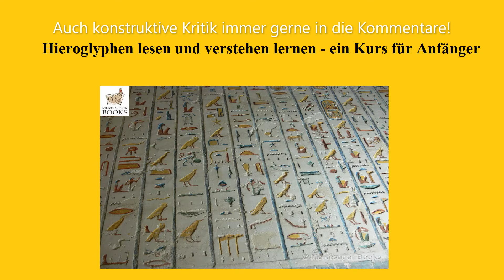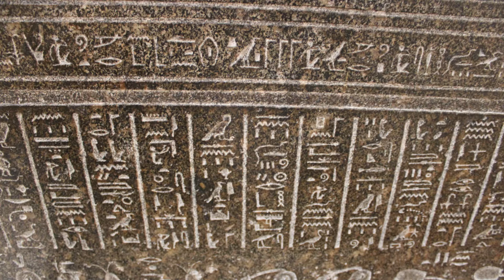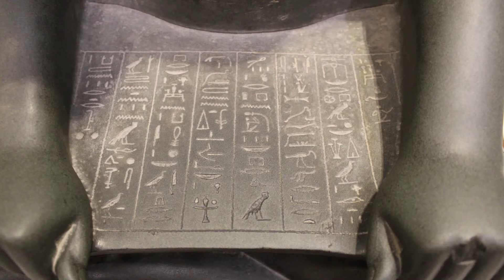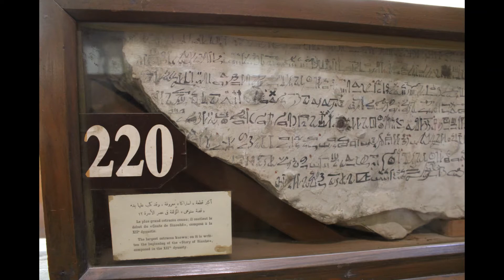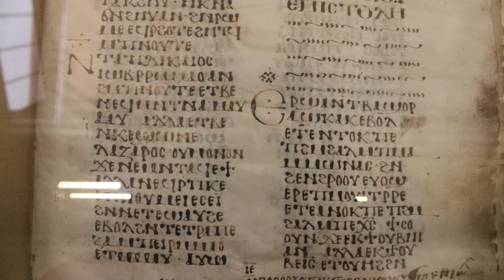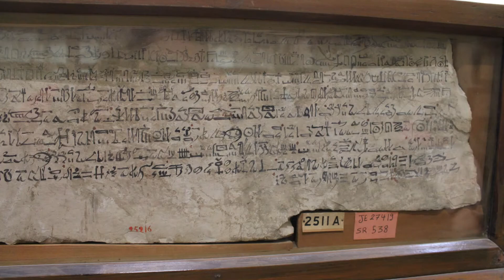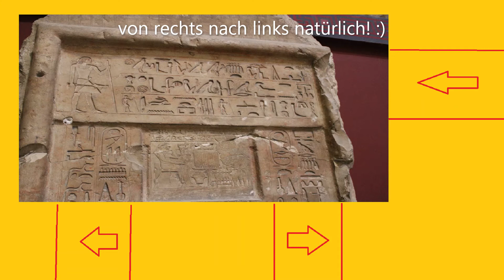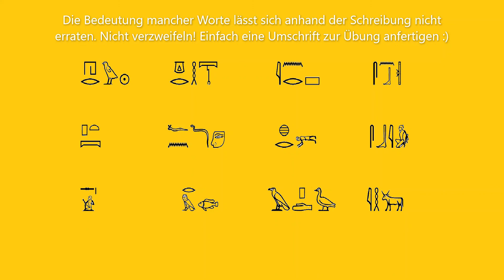HIEROGLYPHEN-LESEN FÜR ANFÄNGER I Grundlegendes #1 I Rundum Ägypten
Um die Schrift der Alten Ägypter zu erlernen gibt es viele Wege. Dieser Kurs richtet sich an Anfänger. Die folgenden Literaturtipps zum erlernen von Hieroglyphen sind nach dem Grad der Verständlichkeit geordnet.

"Hieroglyphen ohne Geheimnis"

"Hieroglyphen lernen in 24 einfachen Schritten"

"Middle Egyptian Grammar"

""Tübinger Einführung"

Um die einzelnen Zeichen zu lernen, ladet euch diese App herunter:

Copyright:
Manche der verwendeten Bilder sind von meretseeger-books.com. Ich danke vielmals für die Erlaubnis, diese verwenden zu dürfen!
Das Bild von Champollion ist Wikipedia entnommen. Die Rechte liegen bei Léon Cogniet.

Wenn ihr Vorschläge zur Darstellungsweise der Videos habt, oder zu der Art und Weise, wie ich die Inhalte vermittle oder besser vermitteln kann, lasst es mich gerne wissen.

Momentan gibt es für diese Videoreihe keinen Upload-Plan. Ob das nächste Video in den nächsten Tagen oder Wochen kommt, hängt ganz von eurem Feedback ab!